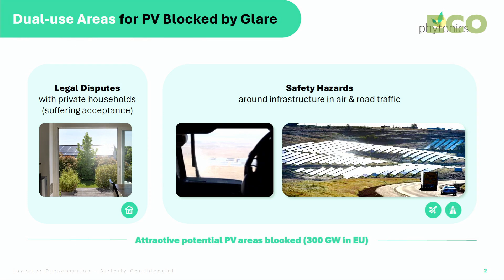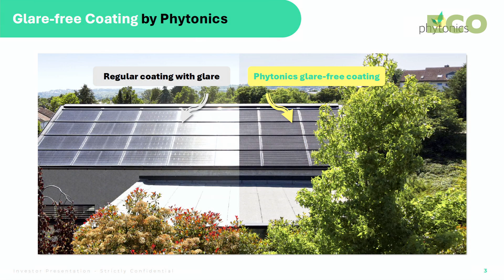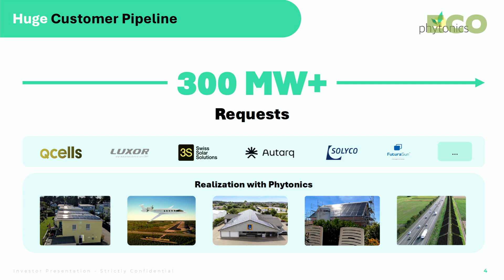Ruben Hünig pitches Phytonics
Ruben Hünig pitches Phytonics at Ecosummit Berlin 2024. Glare is a huge problem at many PV installations near airports, highways and sensitive neighbours that don't like light emissions disturbing their field of vision. Phytonics is a spin-off of Karlsruhe Institute of Technology (KIT) that developed a bio-inspired coating foil for PV modules to make them glare-free, safer and more efficient. Phytonics has a huge customer pipeline having received requests for 300 MW of glare-free PV panel coating. Founded in 2021, Phytonics is backed by InnoEnergy and High-Tech Gründerfonds and raises a Series A to grow its production capacity. Let's meet again at Ecosummit Berlin 3-4 June 2025, our 15th anniversary